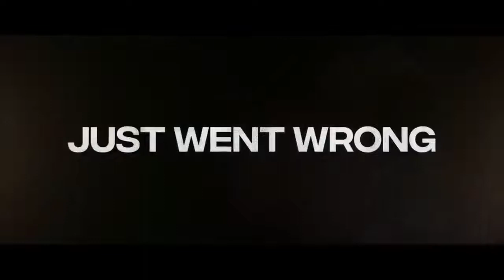HONEST THIEF Official Trailer 2020 By Liam Neeson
Wanting to lead an honest life, a notorious bank robber turns himself in, only to be double-crossed by two ruthless FBI agents.